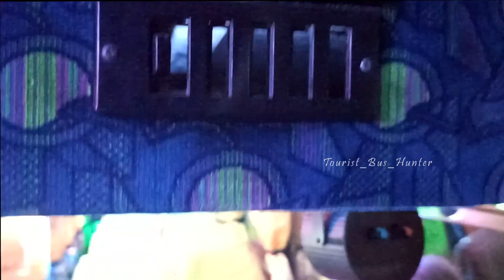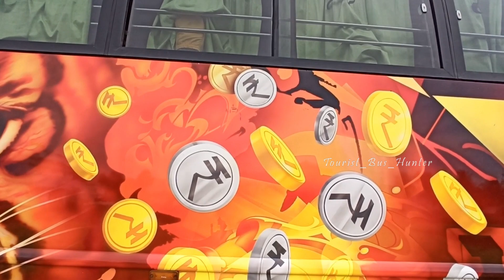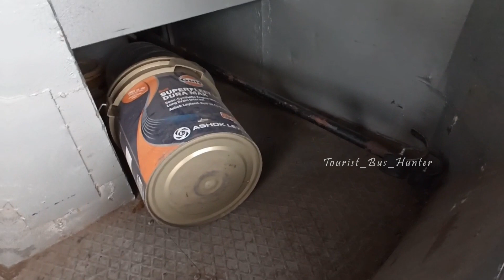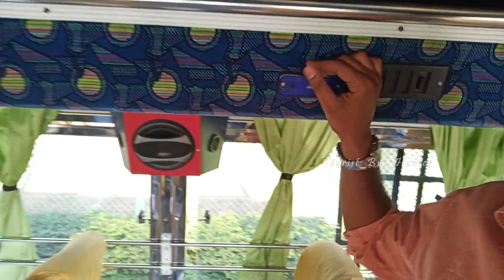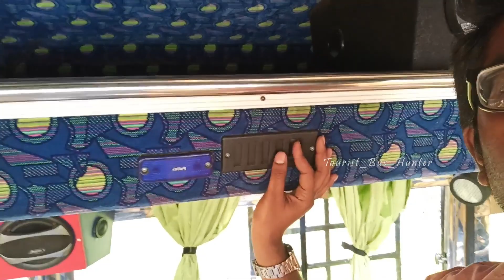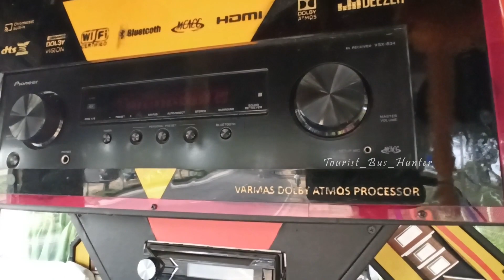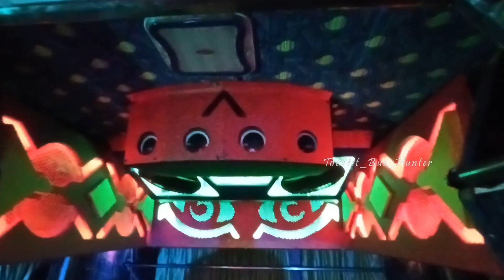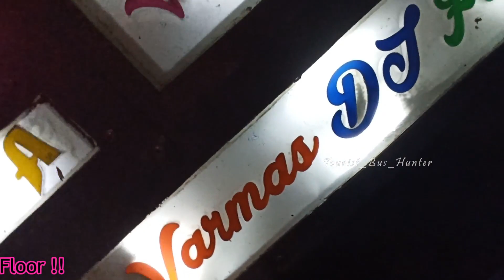THALAIVA | Tourist Bus Hunter | Hunter's Road Show | Tamil Nadu Tourist | REC | VARMA'S | Salem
TN_T_B_H​​ update no. : 53
THALAIVA !
The REC built beast !!! A PRAKASH capella inspired hunter !!! The ASHOK LEYAND king !!! First DJ Floor featured hunter in Tamil Nadu !! One among the tourist bus hunters gang !!! This hunter is featured with well maintained pushback seats, a most wonderful NOEN and PIXEL light setups featured by FAROOK FLASHERS and sound system featured by VARMA'S DAB DTS. This hunter has a unique and MASS cabin !
Sound Work  :  VARMA's Audios, Kerala.
Cabin Design : VARMA's, Kerala.
Strip Light : FAROOK FLASHERS, Salem.
Powered By : THALAIVA Tours, Salem.
Livery Painted By : ZINI ARTS, Kerala
NO ONE IS ALLOWED TO USE THIS VIDEO WITHOUT OUR PERMISSION
TO REVIEW YOUR BUS & COACH
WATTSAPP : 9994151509